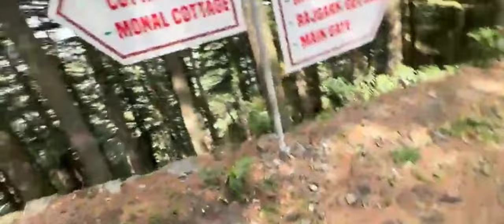Chail Palace |Chapter-5|Travel Vlog 2022| Pargat Singh Vlogs